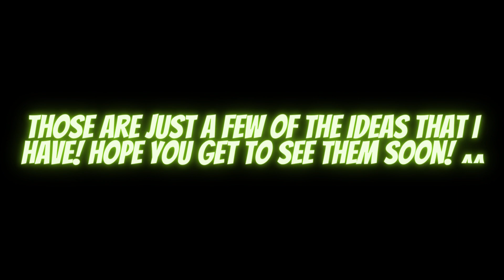Upcoming Projects!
Just a few upcoming projects I plan to make. Some may take longer than others XD